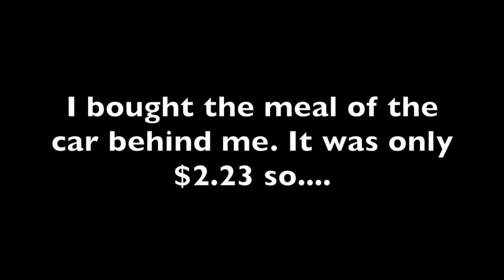Days183&184of365_FunningItForward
This video is about Paying It Forward Every Day for a Year